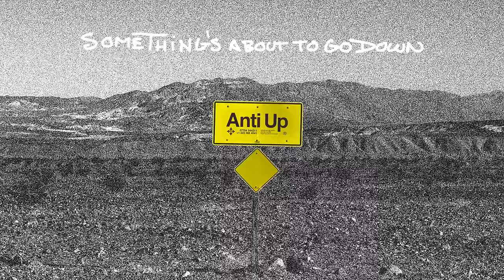Anti Up - Something’s about to go down (Official Visualizer)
NEVER ESTABLISHED. NEVER LIMITED. KEEP CALM? SAYS WHO?